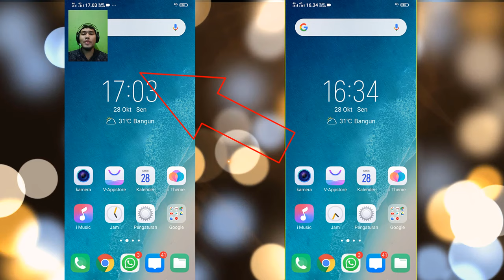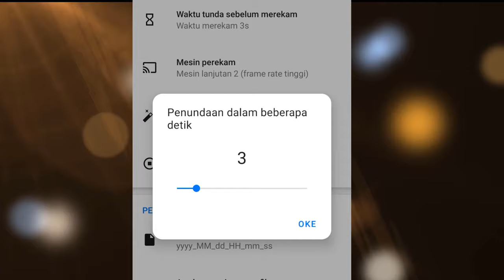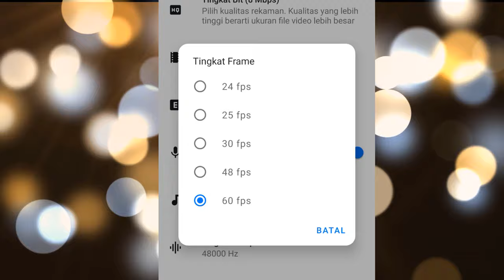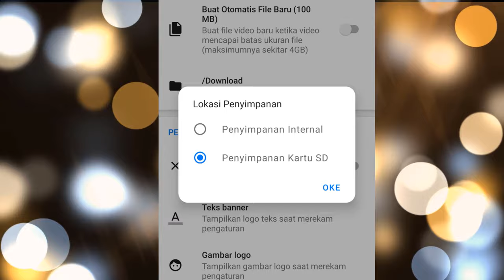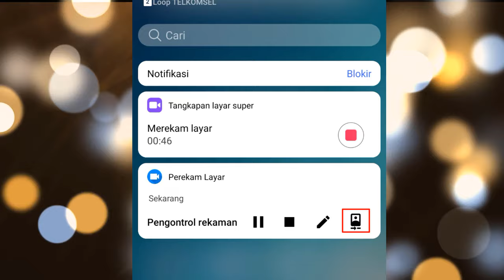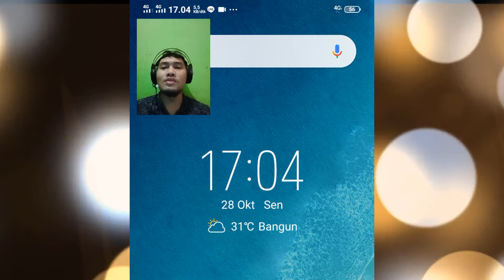Cara Merekam Layar di Android Sambil Merekam Wajah Langsung Dari Kamera Depan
Oke temen-temen di sini aku membagiakan Cara Merekam Layar di Android Sambil Merekam Wajah Langsung Dari Kamera Depan yang harus kalian tau

Cara ini merupakan cara yang bisa kita gunakan jika kita ingin membuat suatu tutorial sambil menampakkan wajah kita. Tidak memerlukan kamera tambahan, cukup dengan menggunakan kamera depan hp android kita.